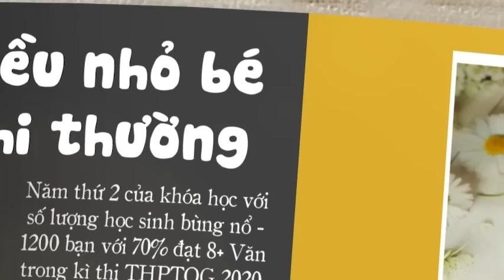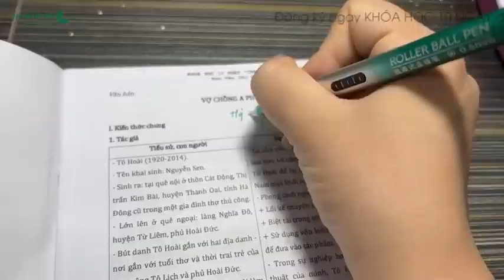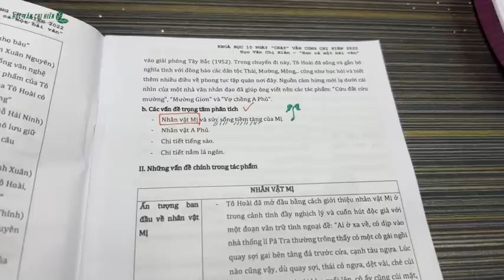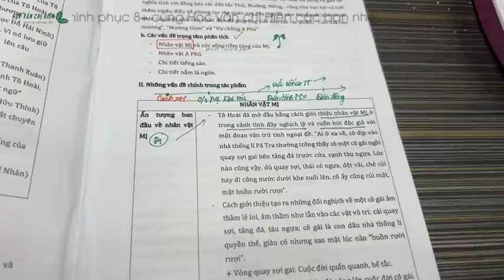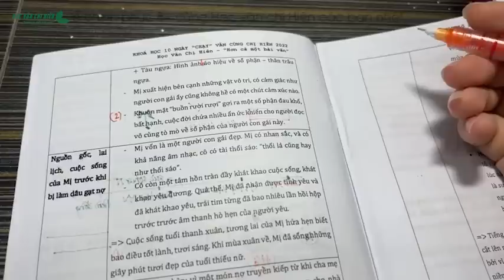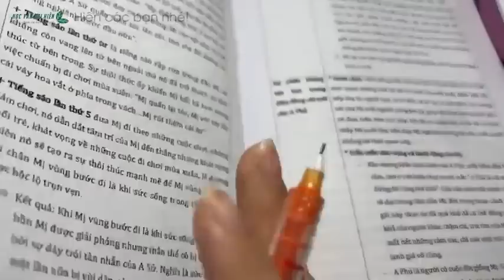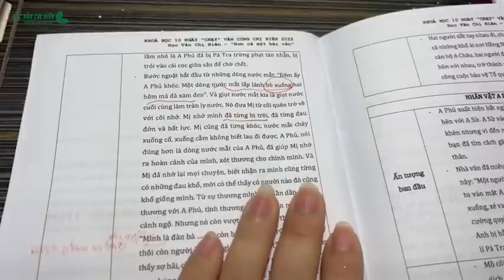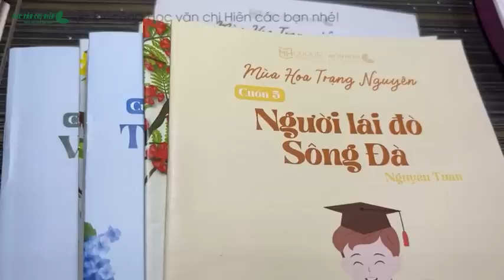ÔN TẬP THI THPT QUỐC GIA 2023 - VỢ CHỒNG A PHỦ - TÔ HOÀI